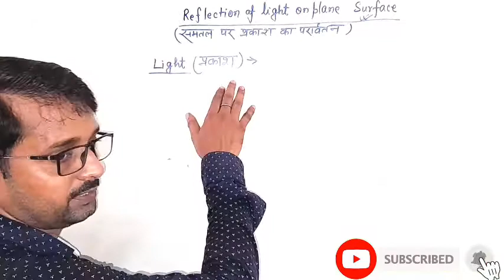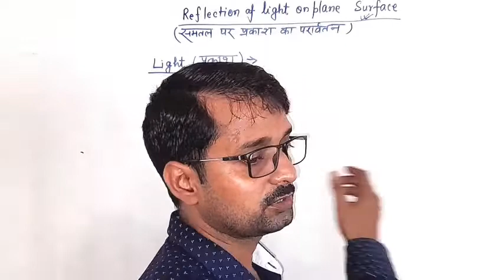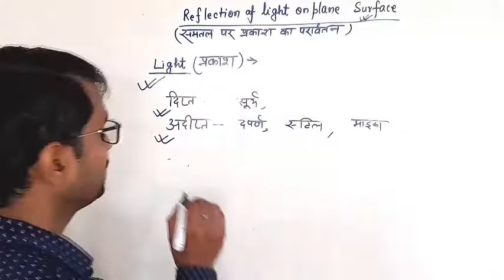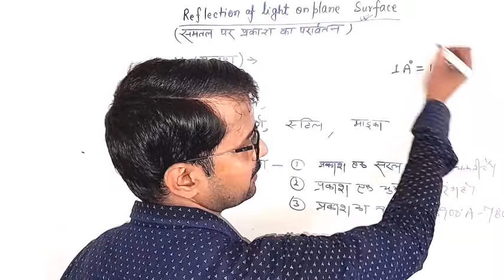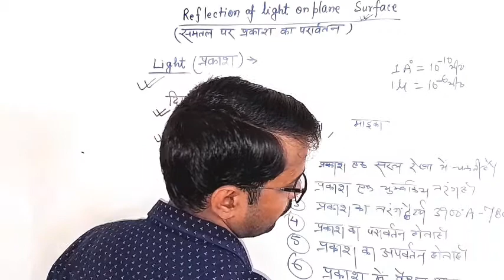##// प्रकाश के गुण //दीप्त और अदीप्त वस्तुए ll lecture no. 1, REFLECTION OF LIGHT AT PLANE SURFACE.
( प्रकाश के गुण //दीप्त और अदीप्त वस्तुए ll LECTURE NO. 1)
    REFLECTION OF LIGHT AT PLANE SURFACE.
lakshya classes narhi
one small try to teach on you tube channel.

Class 10, Metal & Non metal and realtive definition.